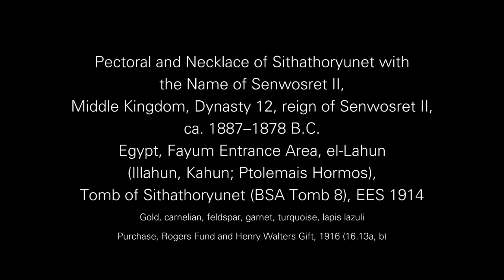Decoding the necklace of an Ancient Egyptian princess | Art, Explained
"You have to imagine that nobody really saw this except the princess."

Curator Adela Oppenheim on "Pectoral and Necklace of Sithathoryunet with the Name of Senwosret II."

Throughout 2013, The Met invited curators from across the Museum to each talk about one artwork that changed the way they see the world.

Photography by Anna-Marie Kellen